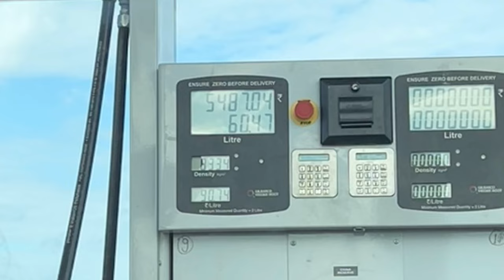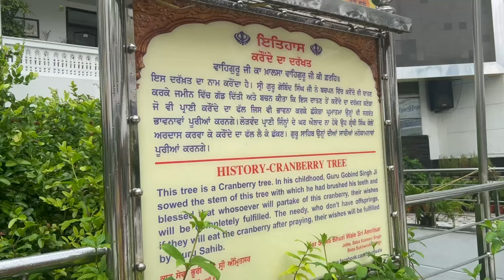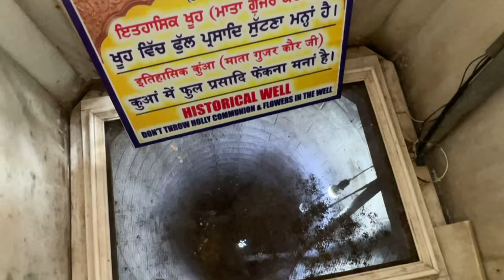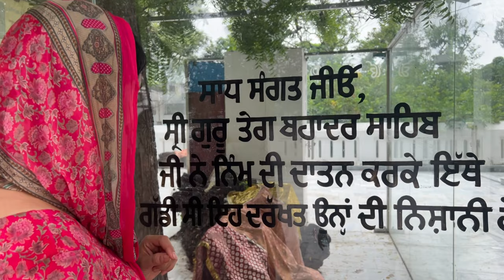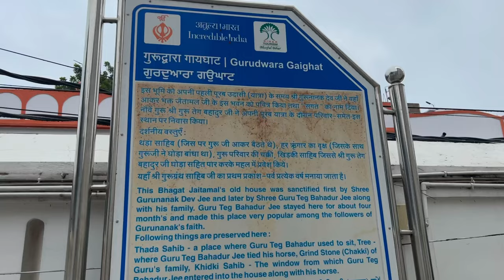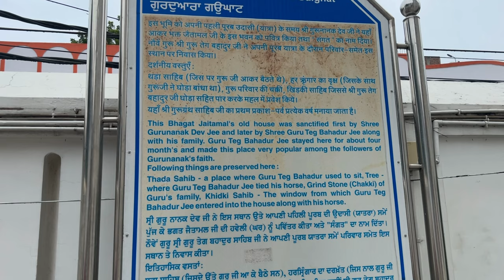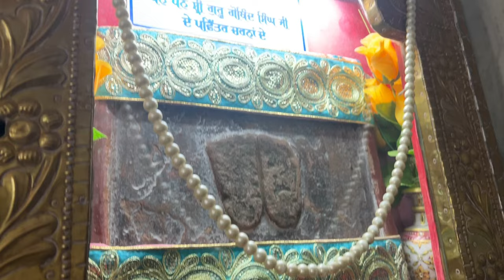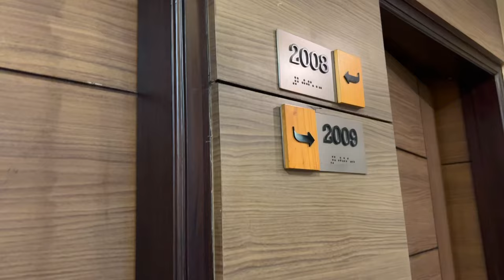Patna sahib vlog❤️ | Manmeet.Chikki